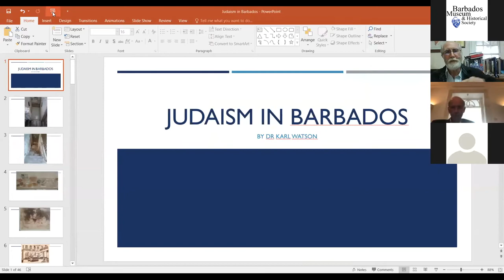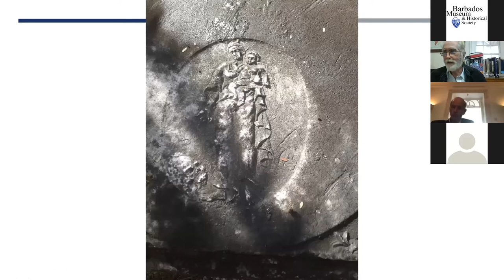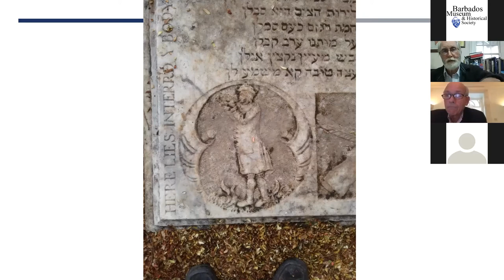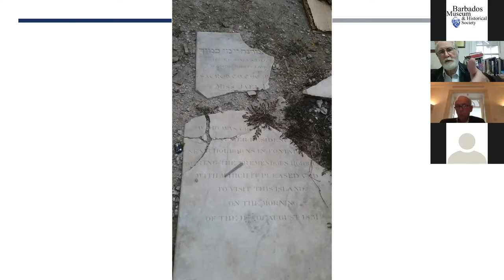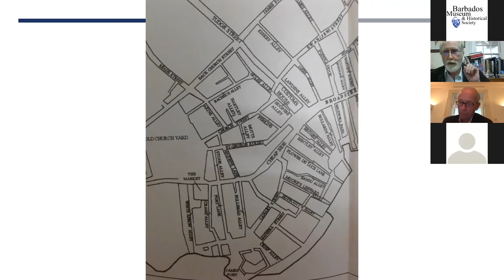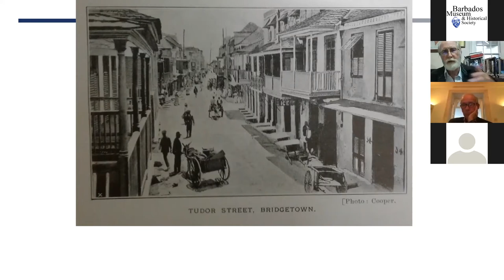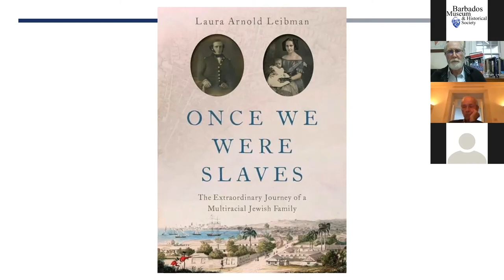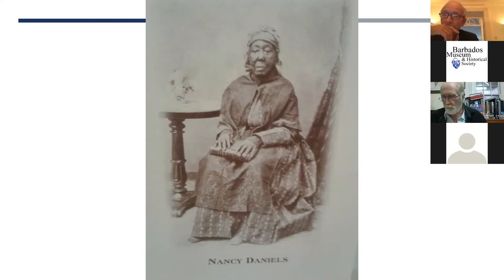Judaism in Barbados by Karl Watson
Lecture #2 in the Barbados Museum & Historical Society's Lecture Series entitled Fighting for Souls: Spirituality and Religion in Barbados